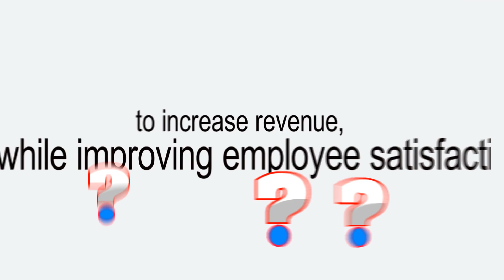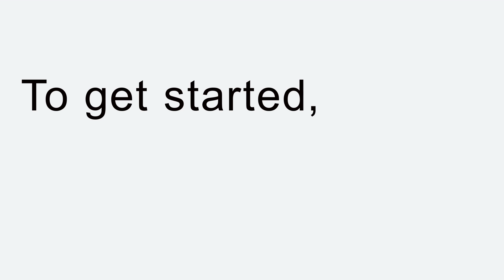IC com DORY 7 3 16